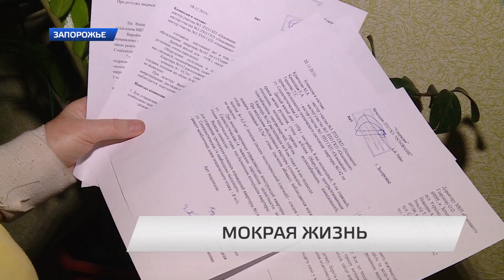Мокрая жизнь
Незаделанные швы, мокрые стены и потолки. Жительница дома по улице Социалистическая устала бороться с халатностью коммунальных служб. Уже более тридцати лет в их многоэтажке никто не проводил ремонт. Во время дождей её квартира остается затопленной.